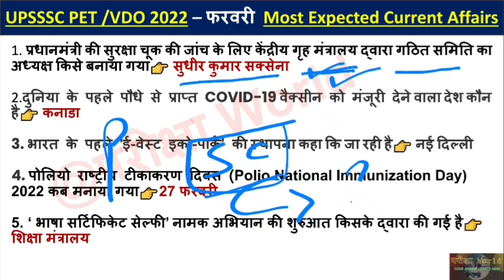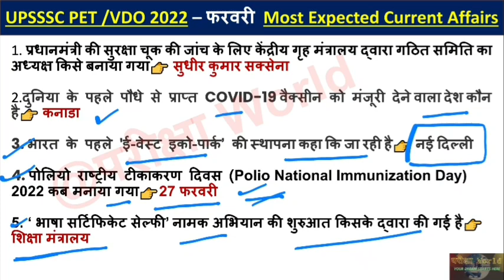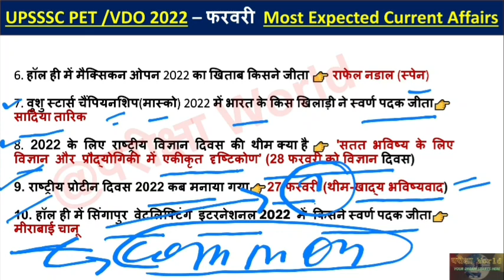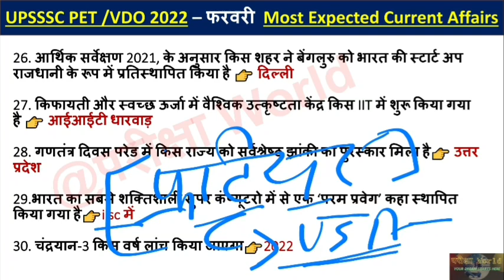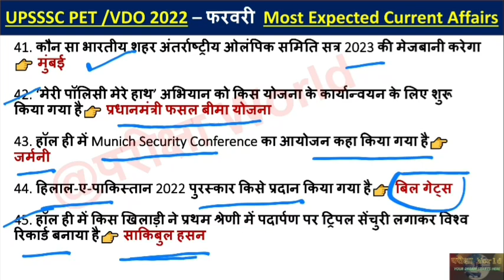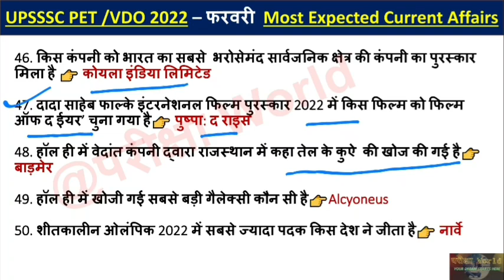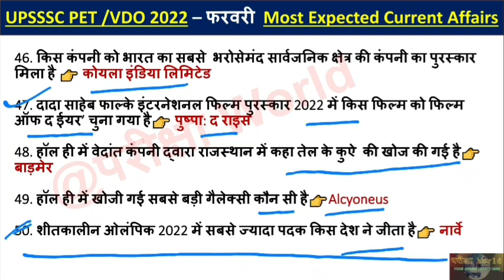UPSSSC PET 2022 Class|| Current Affairs For PET 2022 |PET 2022 Current Affairs Class-2 ||vdo re exam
इस विडियो में जनवरी 2022 के करेंट अफेयर्स के प्रश्नों को सम्मिलित किया गया है। यह वीडियो pet 2022 के लिए अतिमहत्वपूर्ण है।